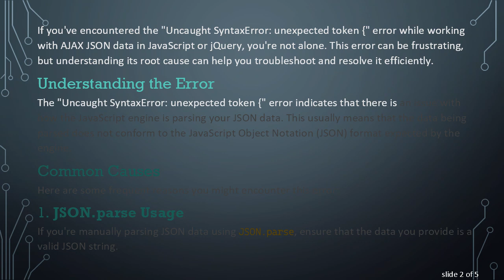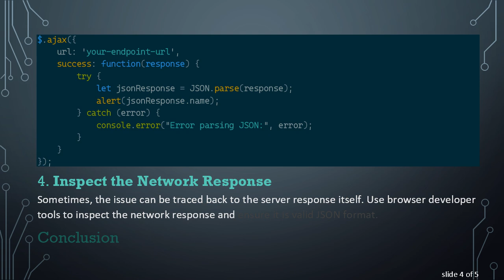Why Are You Getting Uncaught SyntaxError: unexpected token { When Alerting AJAX JSON Data?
Discover the common causes and solutions for the "Uncaught SyntaxError: unexpected token {" error when working with AJAX JSON data in JavaScript and jQuery.

If you've encountered the "Uncaught SyntaxError: unexpected token {" error while working with AJAX JSON data in JavaScript or jQuery, you're not alone. This error can be frustrating, but understanding its root cause can help you troubleshoot and resolve it efficiently.

The "Uncaught SyntaxError: unexpected token {" error indicates that there is an issue with how the JavaScript engine is parsing your JSON data. This usually means that the data being parsed does not conform to the JavaScript Object Notation (JSON) format expected by the engine.

Common Causes

Here are some frequent reasons you might encounter this error:

JSON.parse Usage

If you're manually parsing JSON data using JSON.parse, ensure that the data you provide is a valid JSON string.

AJAX Response Handling

When dealing with AJAX responses, make sure that the server is sending JSON data and that you are handling the response correctly. In jQuery, you can set the dataType parameter to json to automatically parse the response as JSON.

Incorrect Data Format

If the server sends data that is not in JSON format, you will receive this error when attempting to parse it as JSON.

Inspect the Network Response

Sometimes, the issue can be traced back to the server response itself. Use browser developer tools to inspect the network response and ensure it is valid JSON format.

Conclusion

The "Uncaught SyntaxError: unexpected token {" error is a common issue faced by developers working with AJAX JSON data. By understanding the common causes, such as incorrect usage of JSON.parse, mishandling AJAX responses, or receiving incorrect data formats, you can troubleshoot this error more effectively. Always ensure your JSON data is properly formatted and that your AJAX calls are set up correctly to handle JSON responses.

If you're continuously facing this error, it's beneficial to inspect network responses and even add error handling mechanisms in your code to manage unexpected issues gracefully.